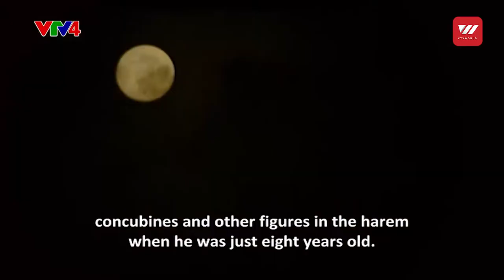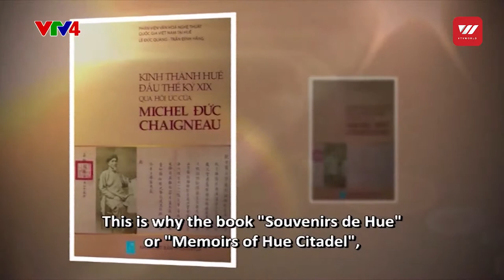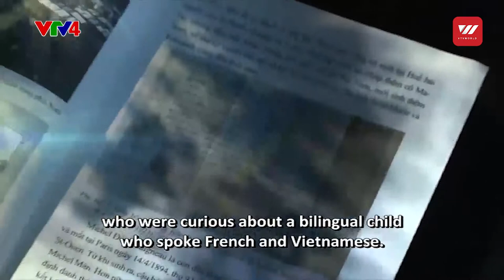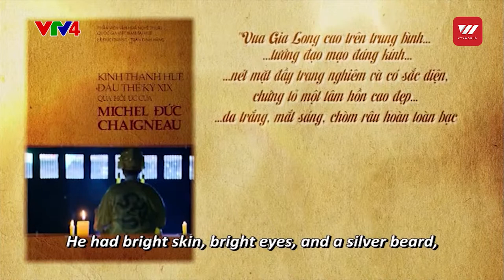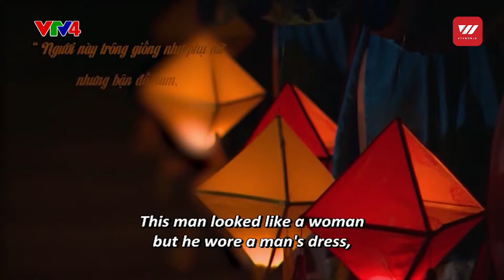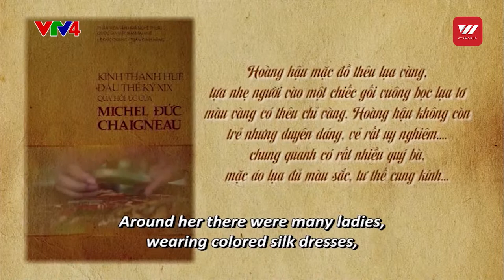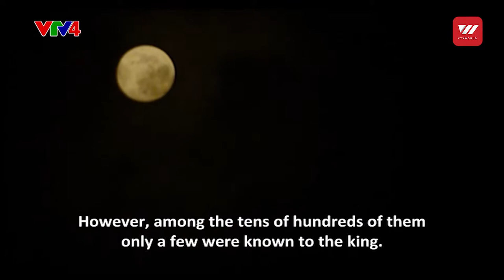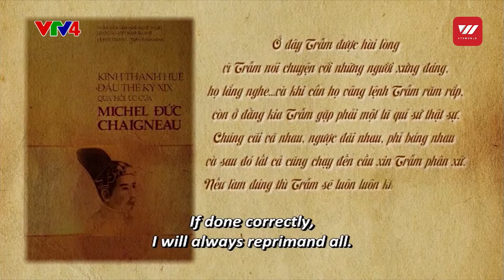Vietnam Discovery: Nguyen dynasty's harem | VTV World